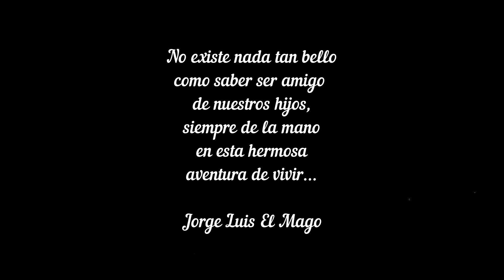Se puede ser amigo de nuestros hijos?